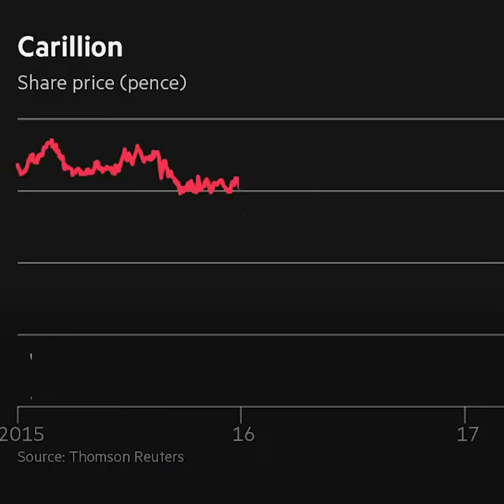3 Warnings The Government Missed About Carillion